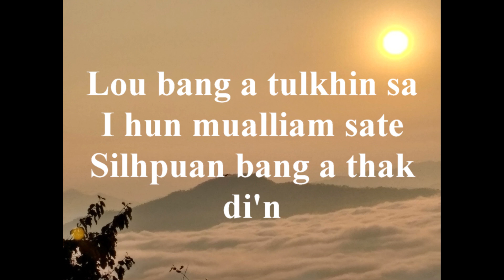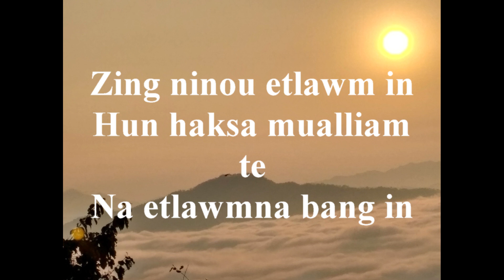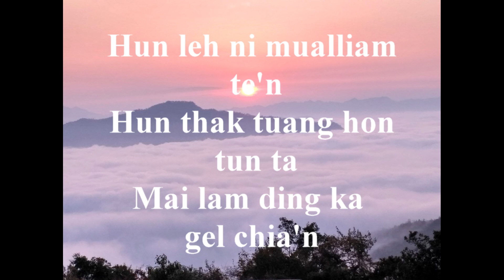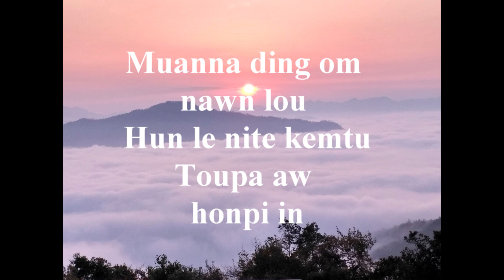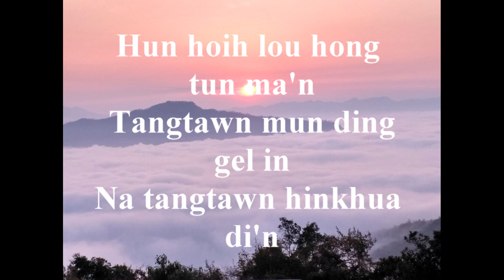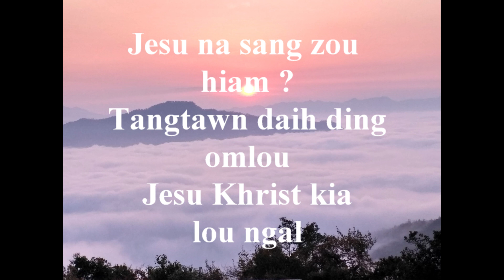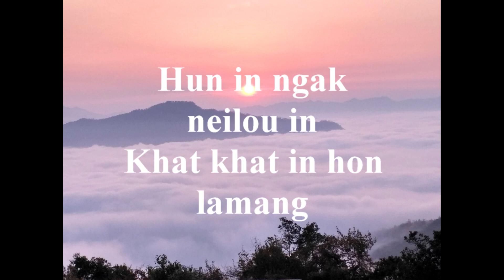Kum Thak | By Biakkhanmang Guite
La Phuak leh Satu: Biakkhanmang Guite
La phuah kum : 1991